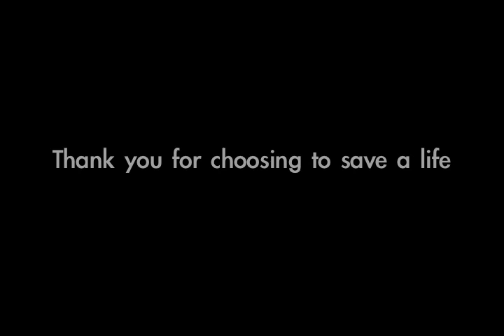Angel - Toy Poodle - She just got adopted!!!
Angel Baby just got adopted today to a lovely family.  They could not stop kissing her.  Angel Baby just melted in her arms.  And that is where she stayed almost the whole time. When we walked her out to the car.  Angel Baby was dancing along wagging her tail.  She jumped up on me to say good bye.  I gave her a tearful kiss  and she jumped into the car with her new Mommy.  Her new Mommy held her tight and let her wave good bye to me.  She is going to have a great spoiled life with her sister Missy and her new Mommy and Daddy and kisses all day long.  Bless you for taking her into your home, for choosing to save a life, and loving Angel Baby for the rest of her life.

Hi my name is Angel.  I was rescued from the Riverside high kill shelter.  Where they say they put down 80 dogs and cats a day.  Pretty awful.  It is so crowded and scary in there.  I am a 4 year old toy poodle beautiful white fluffy girl about 16 lbs.  I would love it if you were home all day - maybe a senior.  I just want to be by your side.  I am not demanding like other small dogs or like puppies with high energy.  No I am low key.  I just want to be quietly next to you.  There are a lot of other dogs here at my fosters home but I like to keep to myself.  Just a content little gentle angel.  Nothing would make me happier than to be quietly cuddling next to you.